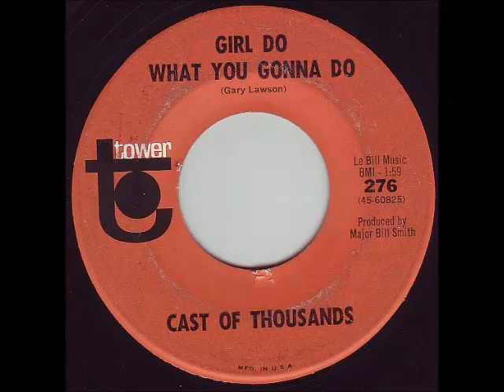Cast Of Thousands - Girl Do What You Gonna Do